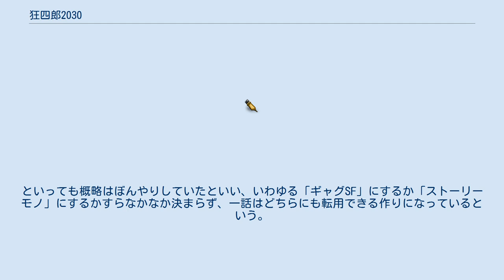狂四郎2030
『狂四郎2030』（きょうしろう2030）は、徳弘正也による漫画作品。
 「スーパージャンプ」にて1997年21号より2004年16号まで連載された。
 遺伝子が全ての優劣を決めるという思想、徹底的な管理社会、人殺しの心理、「理想郷」が抱える矛盾など、人間の持つ負の側面に深く踏み込んだ骨太なストーリーに加え、どんなにシリアスな場面でもギャグを挟むのを忘れない作者のスタイルも健在で、本作において一種のシチュエーション・コメディになっている。
ひたすら暗く絶望的な世界観の中、主人公とヒロインの「逢いたい」という一途な想いを貫く姿と、主人公の相棒の存在が、人間の心の強さを表現している。
あおり文では本作を「近未来SF冒険SEXYバイオレンスラブロマンスせんずりコメディちんこ漫画」と表現した。
 週刊少年ジャンプで『水のともだちカッパーマン』、『Wrestling with もも子』と二作続けて失敗した作者は少年漫画家として生きる道を失ってしまい、漫画家生命をかけた作品が本作であった。
スーパージャンプではもも子の続編を描くつもりだったが編集長に却下され、本作が描かれることとなった。
といっても概略はぼんやりしていたといい、いわゆる「ギャグSF」にするか「ストーリーモノ」にするかすらなかなか決まらず、一話はどちらにも転用できる作りになっているという。